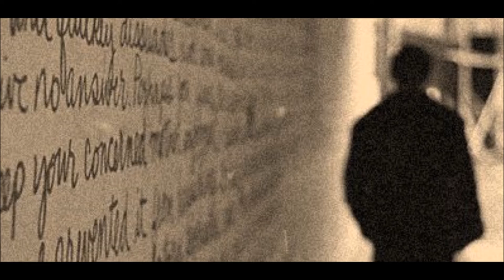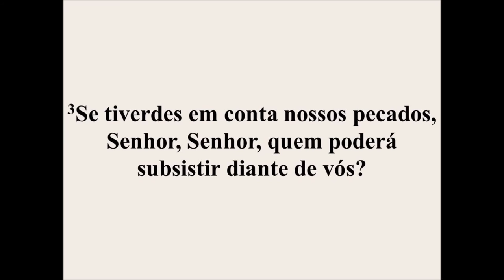Hora das Almas 6 - As Aparições de Carapicuíba -SP